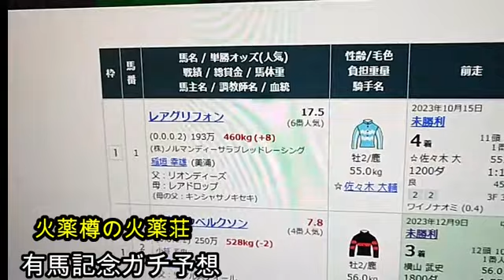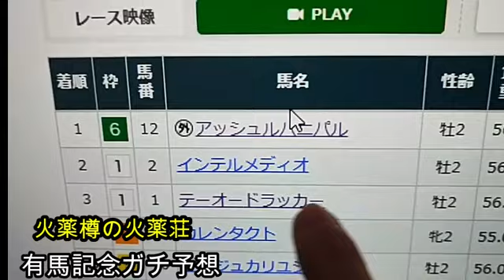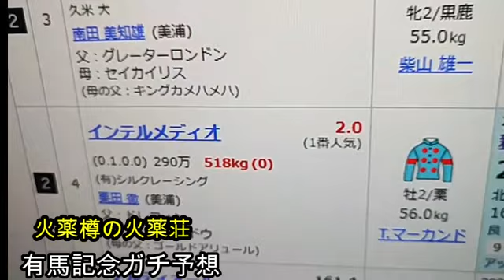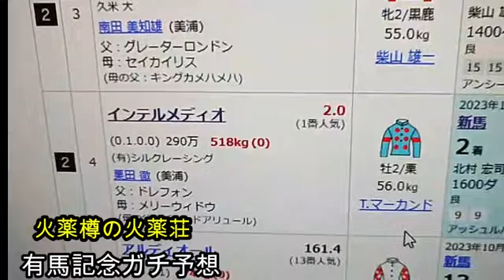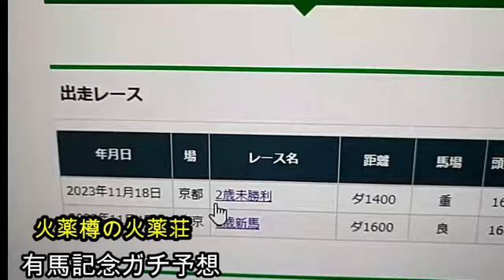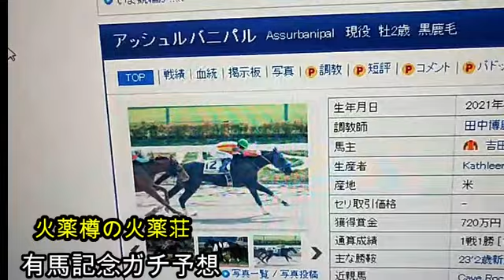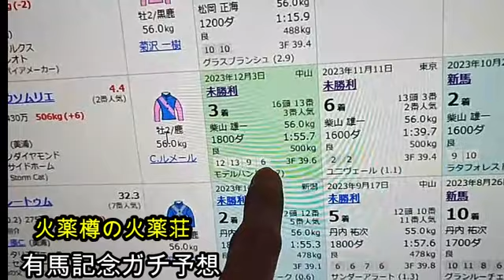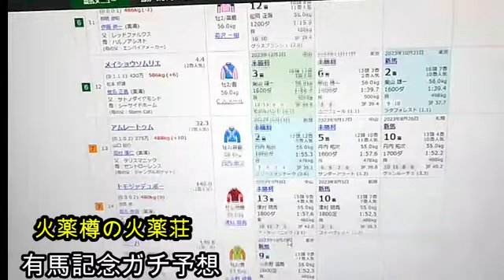【年末の優駿】火薬樽の有馬記念!!